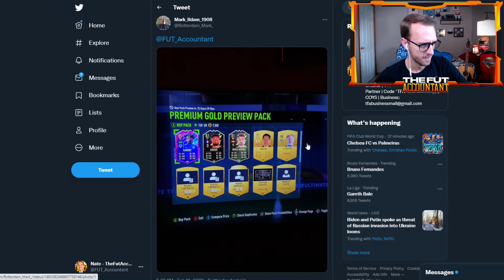reminder to open your preview packs daily